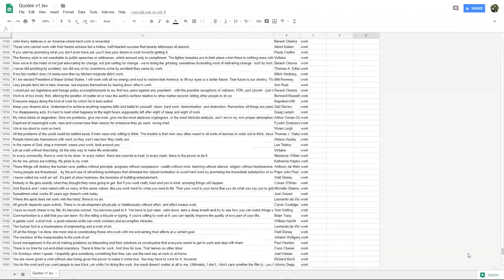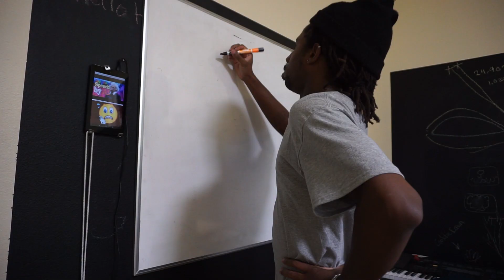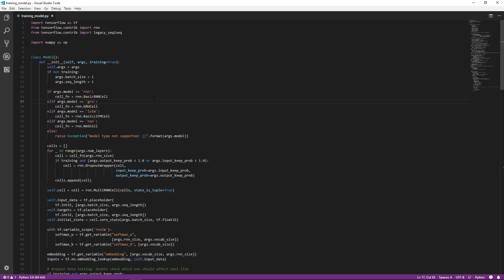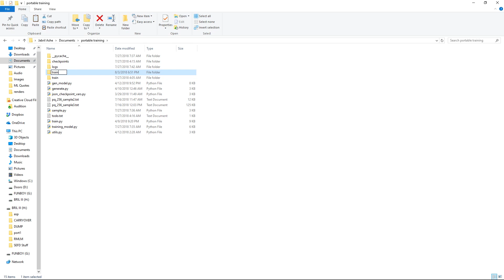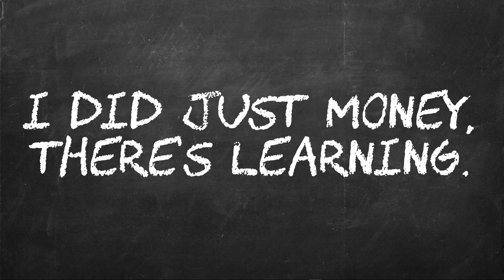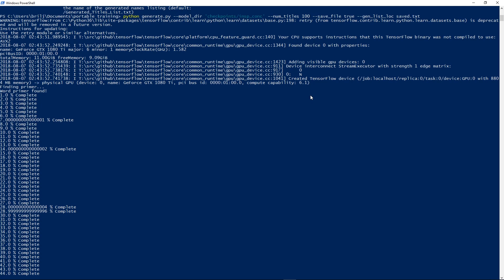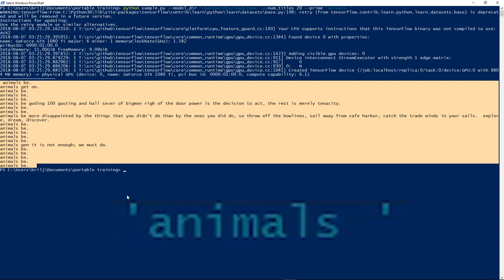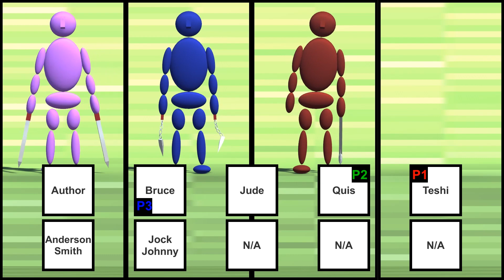I Taught an A.I. Inspiration